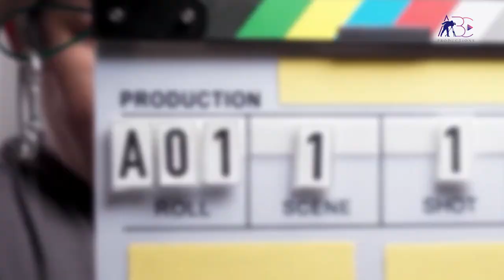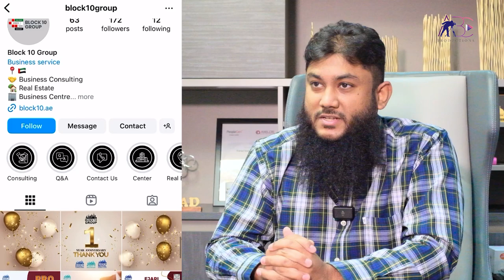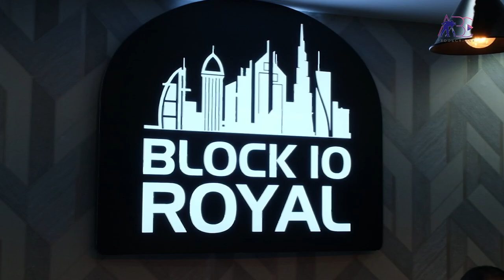BLOCK 10 Group